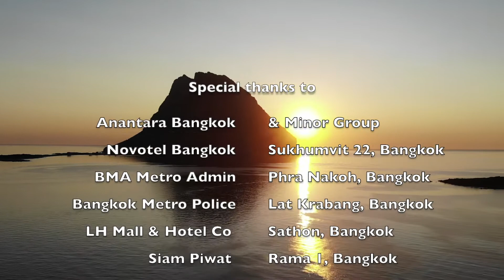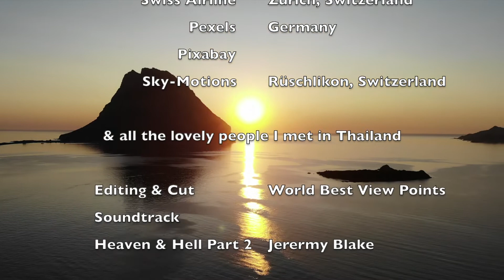Bangkok Revelations 1, World Best View Points,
Nature & civilisation are often in contradiction. We depend on natural resources. What we call progress is threatening our existence. We need to learn how to avoid certain exploitation - and simple reduce consumption, particularly from dangerous goods, electronics, chemicals, pesticides and save resources.